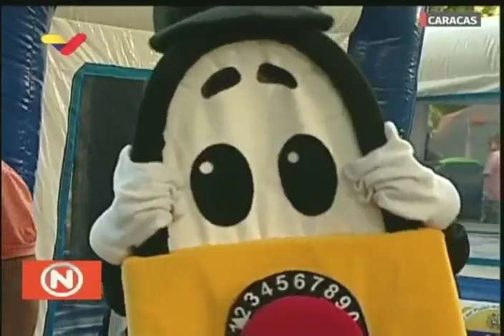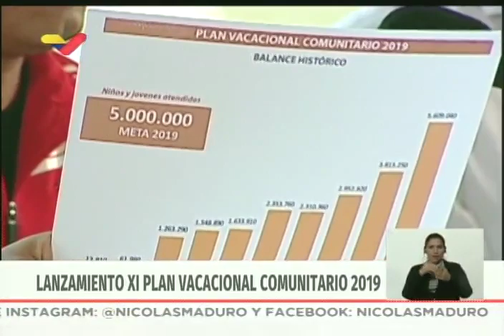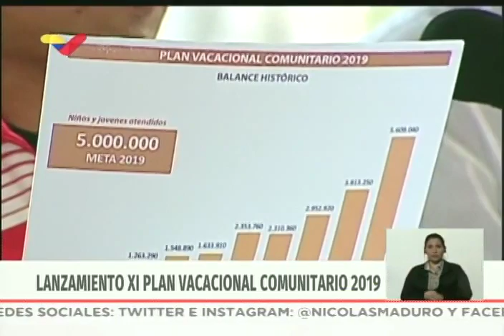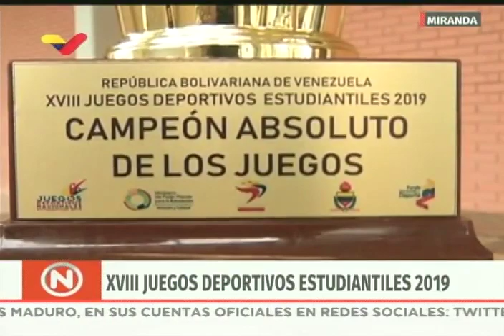Presidente Maduro en lanzamiento del Plan Vacacional Comunitario 2019